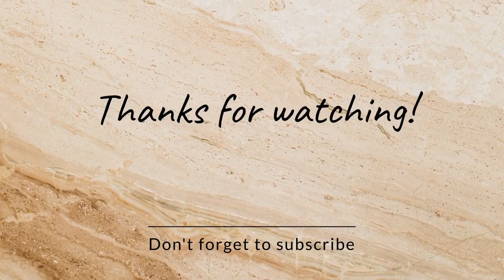Best Tricks for welding - Mr Leftie